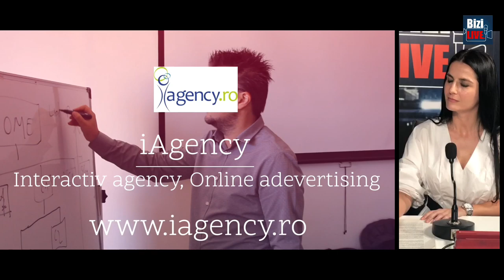ECO Antreprenor | Nicoleta Talpes in dialog cu Dinu Drog | Cooperativa de Energie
Sprijinim antreprenoriatul in toate formele lui: social, eco, civic, medical, educational, cultural si startup-urile.